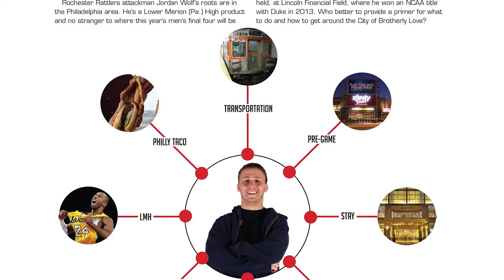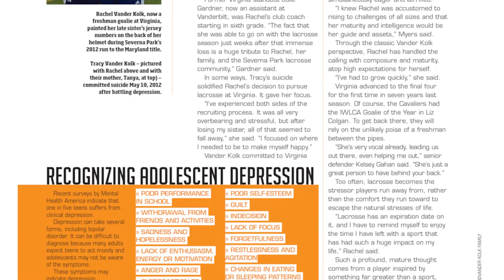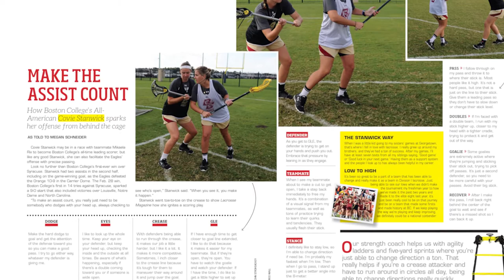Inside the Edition: May 2015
Lacrosse Magazine editors Matt and Corey take you through the May issue, headlined by Syracuse faceoff sensation Ben Williams.